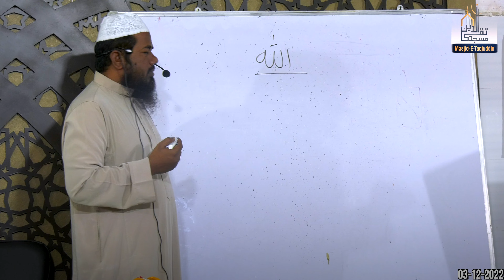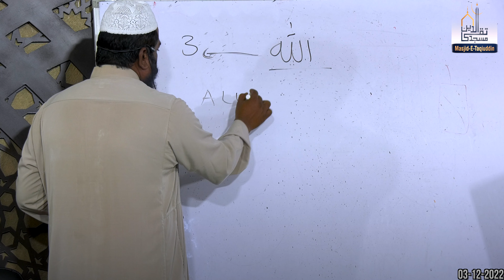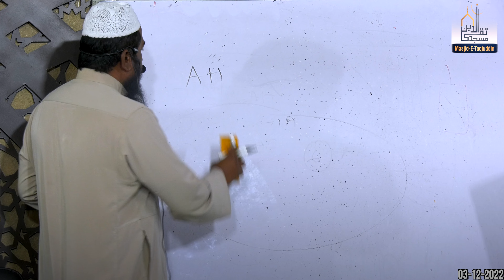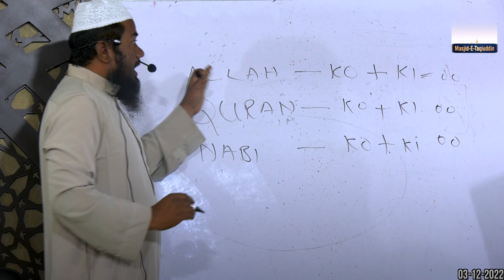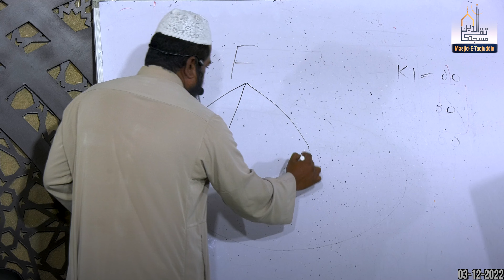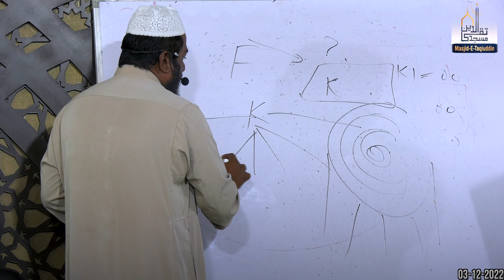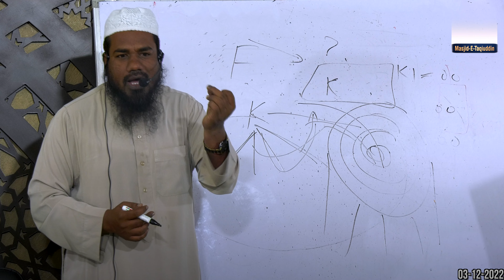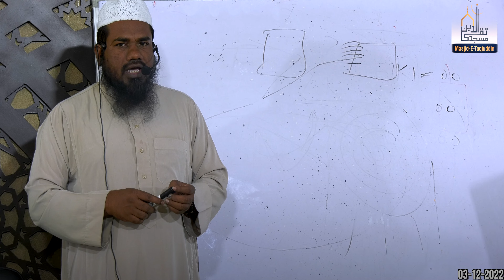Shaikh Nooruddin Umari || FajrReminder#83